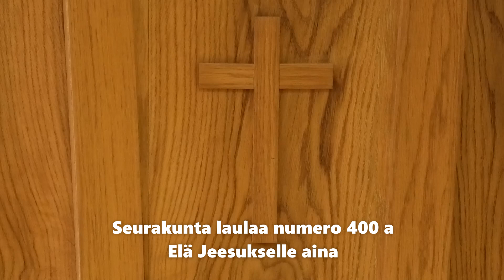05 10 2024 KOOSTE JUMALANPALVELUKSESTA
SAARNA ANJA PERKIÖ